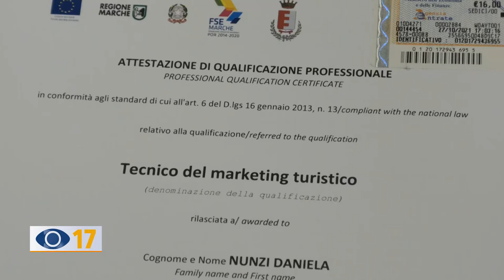Fabbrica del Carnevale, consegnati attestati "ITI"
Nei giorni scorsi alla Memo sono stati consegnati gli attestati ai partecipanti ai corsi di formazione del progetto "ITI”. Il sindaco ha detto: “Un altro tassello di promozione culturale e turistica che valorizza la città”.